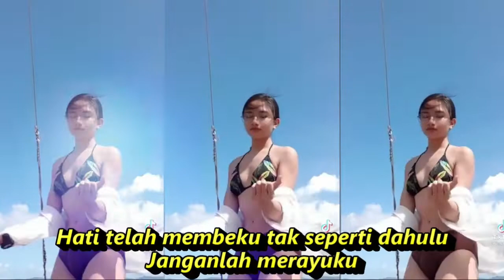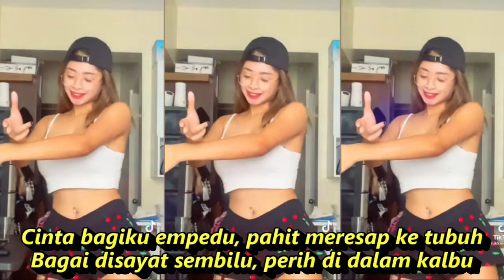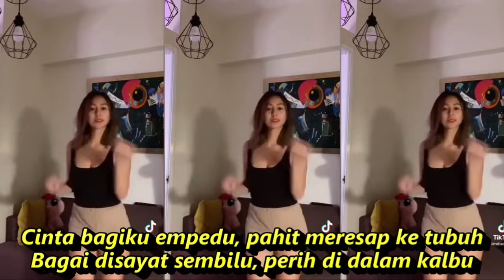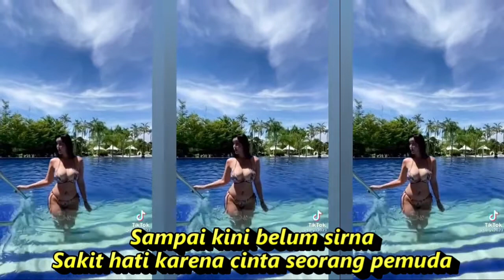TIADA GUNA DANGDUT REMIX KOMPILASI KUMPULAN TIKTOK HOT DANCE REFRESH PIKIRAN SEGER SEGER MANTUL DADA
Tiada Guna
Inul Daratista
Tiada mungkin 'kan bersemi
Tiada mungkin 'kan berbunga
Walau engkau sirami sudah tiada berarti
Pohon telah lama mati
Tiada guna rayuanmu
Tiada guna cumbuanmu
Hati telah membeku tak seperti dahulu
Janganlah merayuku
Jangan kau ucapkan cinta, 'ku tak mau mendengarnya
Aku sudah tak percaya akan adanya cinta
Cinta bagiku empedu, pahit meresap ke tubuh
Bagai disayat sembilu, perih di dalam kalbu
Sampai kini belum sirna
Sakit hati karena cinta seorang pemuda
Tiada guna rayuanmu
Tiada guna cumbuanmu